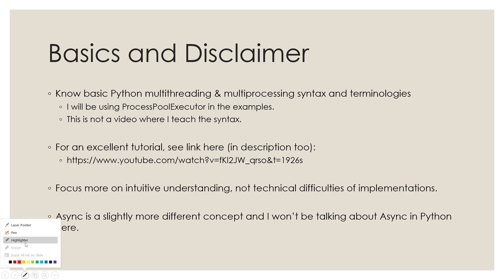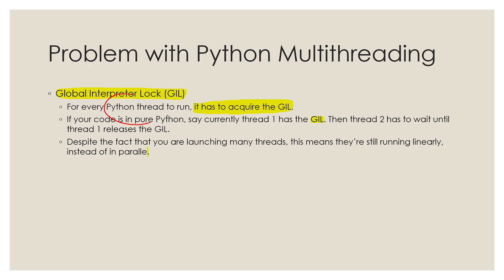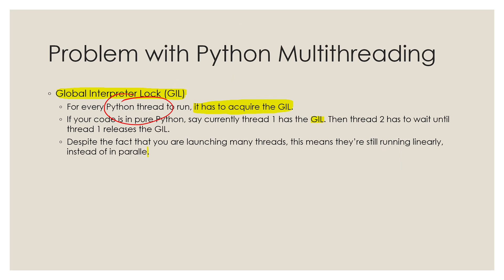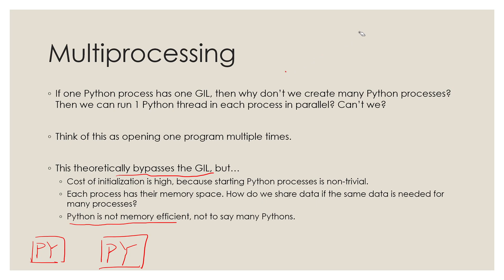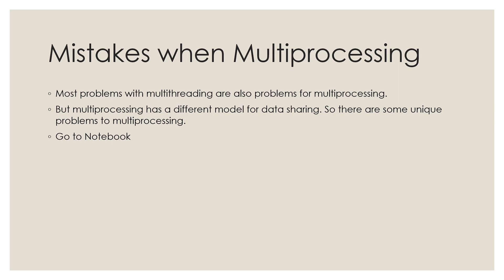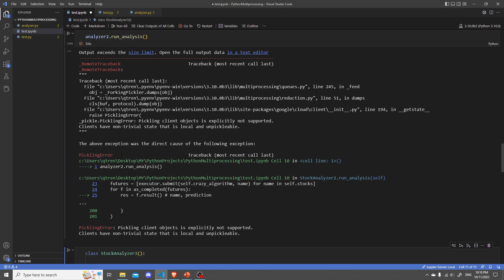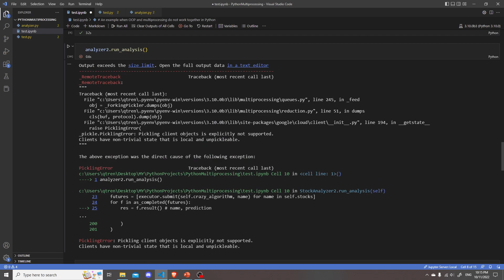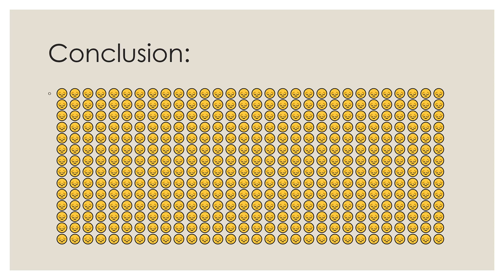Python Multithreading & Multiprocessing and Why You Should Avoid Them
Why You Should Avoid Multithreading & Multiprocessing in Python?
0. Global Interpreter Lock
1. They are often not so much faster for the task you want to do. See detailed measurements at the end of the video
2. Most things you can think of as multithreaded applications and such might actually be already multithreaded because it is calling some C code.
3. There are realities that are hidden in the implementations that no one teaches you, e.g. pickling to share data etc. And this has 2 major problems: (1) the larger community is unaware of these issues and (2) this becomes a bad cycle as people start to teach these concepts without going in any depths. As learners, too many times we are told that just use the package and it is fast without knowing what is happening.
4. It is extremely hard to debug because of 2.
5. Why not use another language, like Rust, to write your computation intensive part of code?

Obviously, there are still times when multithreading can be helpful, like downloading a lot of stuff. Multiprocessing is, well, a little too much overhead in most cases. When using OOP in Python, you have to be very careful when you want to use multiprocessing in your class methods. It might copy too much data, or your class object just cannot be pickled.

Slip of mouth at 29:00. I mean multithreading...